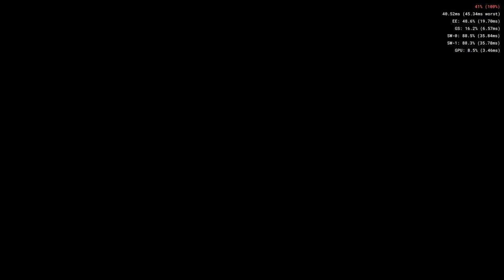Stage 07 : A7 (Hull Carrier 4)